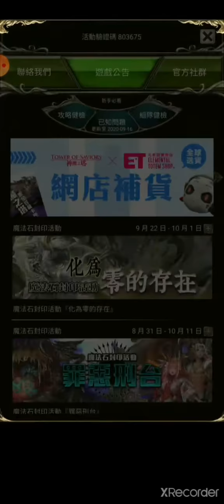神魔之塔 為愛情打破宿命 拉普拉斯2卡 尾王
水暗是神恩啦幹